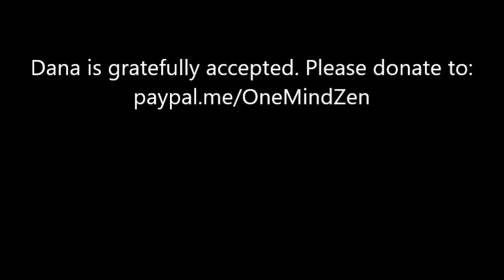"Admirable Friendship"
"Admirable friendship, Ananda, is the whole of the practice," says the Buddha in the Upaddha Sutta. It can be easy for us to practice the holy life when we're in our local Sangha, or maybe with members of our order. But can we carry the practice "off the cushion" into the broad Sangha of all sentient beings--even when some of them aren't what we'd consider admirable?